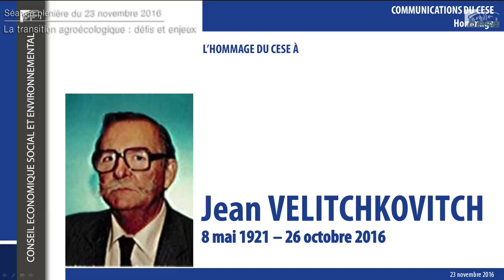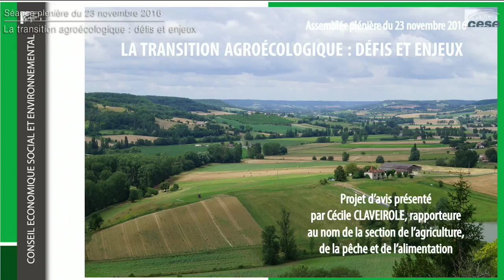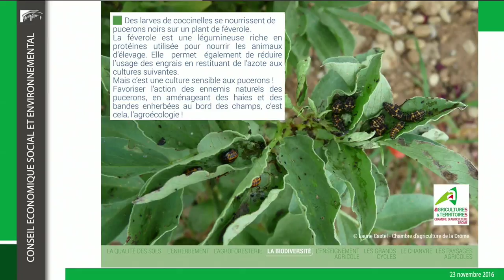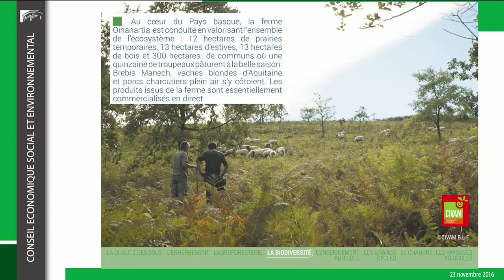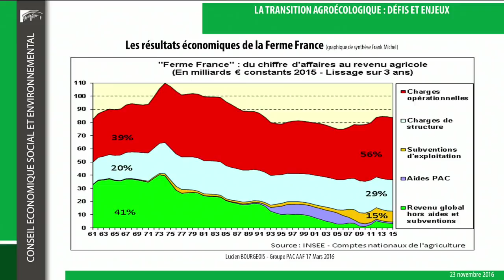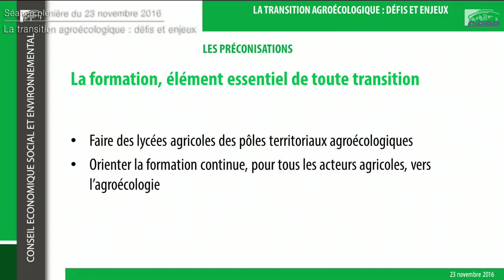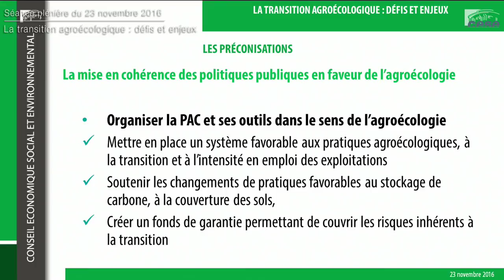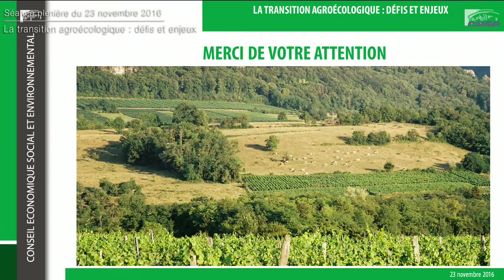COP 22 et transition agroécologique. Séance du 23 novembre 2016 - cese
Retours sur la COP 22.
L’assemblée plénière a été l’occasion, au retour de la COP22 qui vient de s’achever à Marrakech le 18 novembre, de revenir, sur les enjeux de ce rendez-vous de concrétisation de l’Accord de Paris, et l’occasion de regards croisés, en présence notamment de Jean-Paul Chanteguet, Président de la commission du développement durable et de l’aménagement du territoire de l’Assemblée nationale.

"La transition agroécologique : défis et enjeux" : présentation du projet d'avis présenté par Mme Cécile Claveirole, au nom de la section de l'agriculture, de la pêche et de l'alimentation.

Intervention de M. Stéphane Le Foll, ministre de l'Agriculture, de l'agroalimentaire et de la forêt, porte-parole du Gouvernement.
Déclarations des groupes et Vote.

Dans un contexte profondément marqué par la dérégulation de certains marchés, l’agriculture française intégrée à un système mondialisé fait aujourd’hui face à des défis économiques, sociaux et environnementaux que l’agroécologie peut contribuer à relever. Le premier ministre, Manuel Valls, a ainsi saisi le CESE en vue de réaliser une étude détaillant les conditions et modalités selon lesquelles les modes de production agro-écologiques peuvent constituer une réponse aux enjeux économiques et environnementaux auxquels sont confrontés les filières agricoles.
Le projet d’avis présente ce système de production qui privilégie l’autonomie des fermes et dresse une liste de préconisations concrètes pour rendre possible la mise en œuvre de cette démarche systémique.